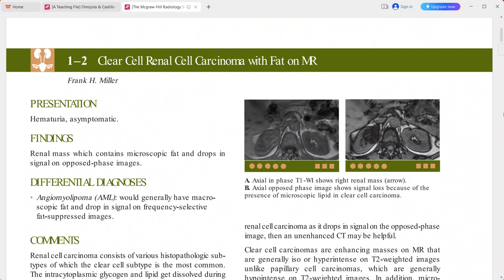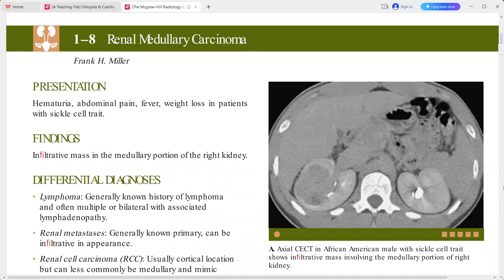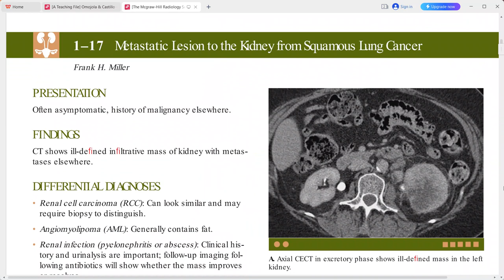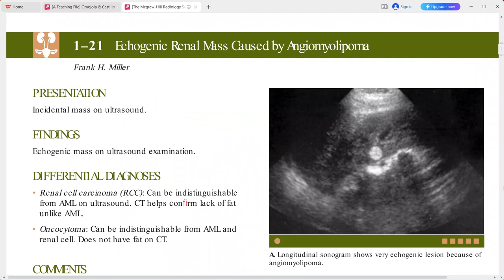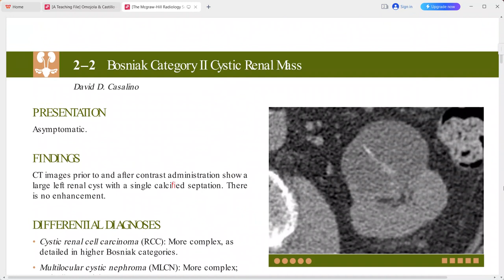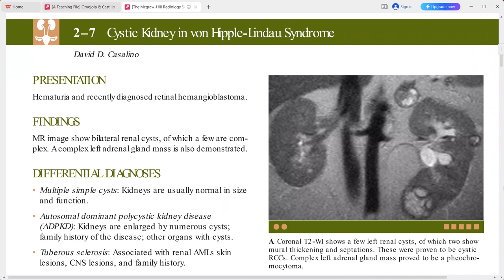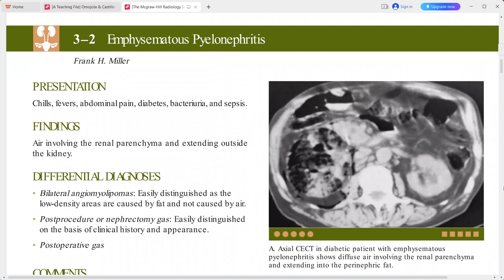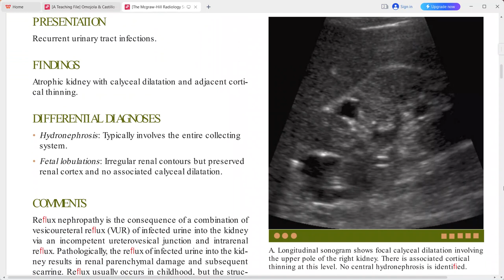GENITOURINARY IMAGING MC GRAW HILL SERIES